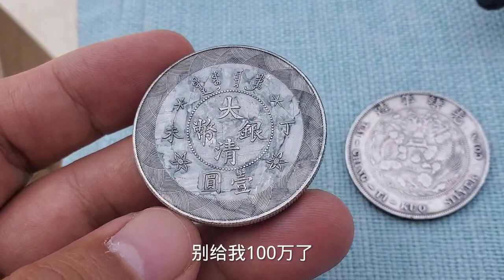拿十年前買的倆銀元，誰知張口就要幾千塊，鑑定估價後十幾倍回報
🔍拿十年前買的倆銀元，誰知張口就要幾千塊，鑑定估價後十幾倍回報.Appraisal of Chinese Antique Silver Dollars🔍

拿十年前買的倆銀元，誰知張口就要幾千塊，鑑定估價後十幾倍回報【老汉大哥大】